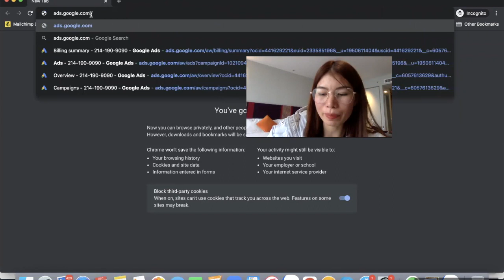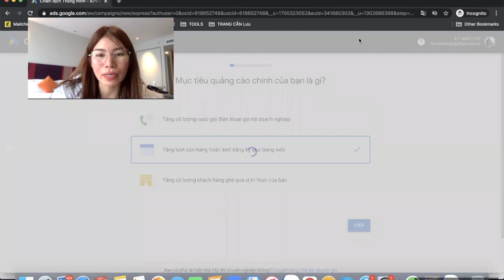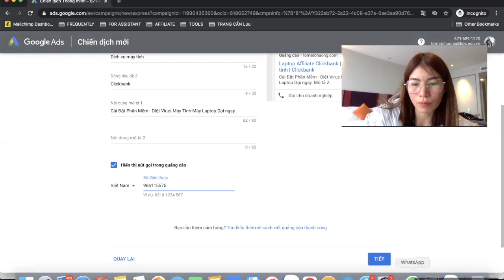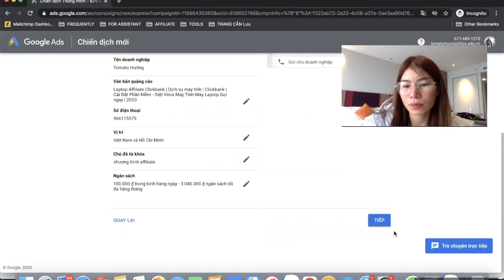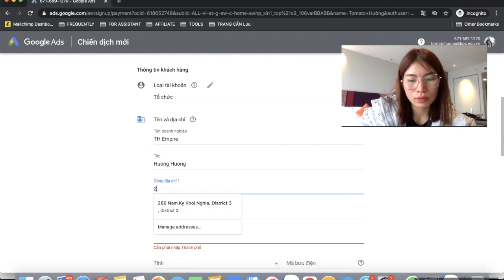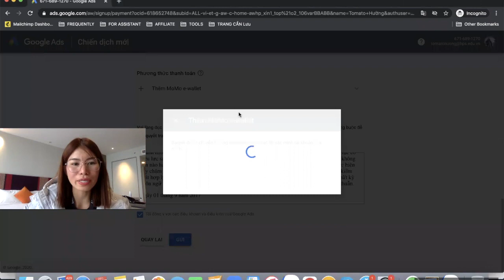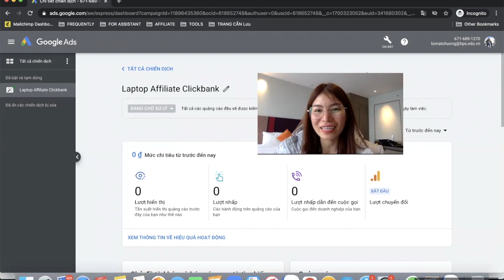VIDEO 1 Hướng dẫn quảng cáo Youtube đơn giản từ căn bản đến chuyên sâu| Tomato Hường